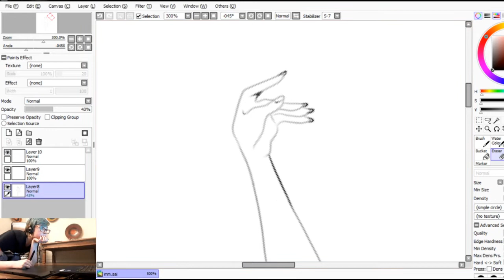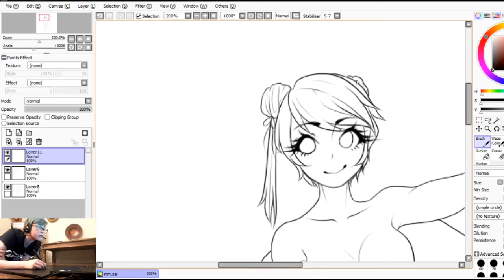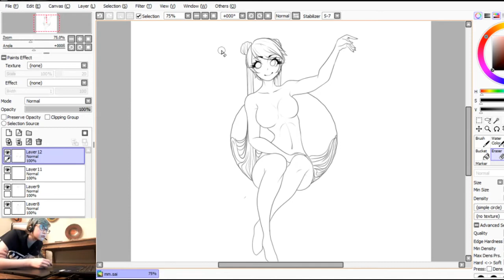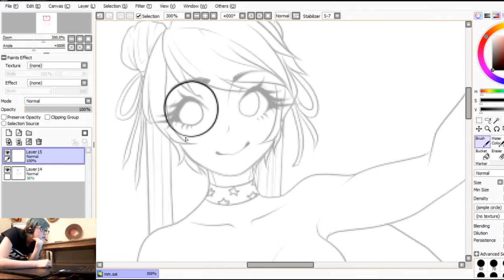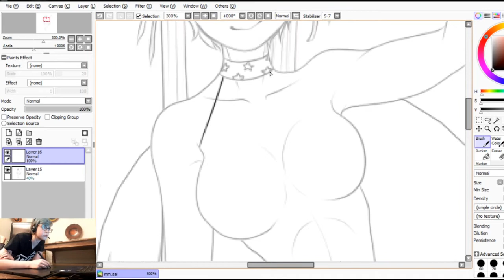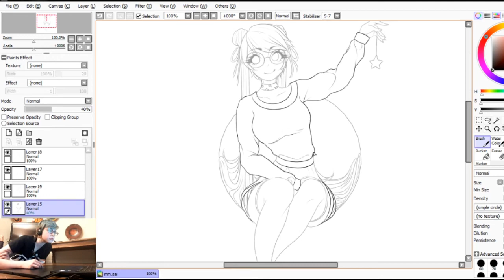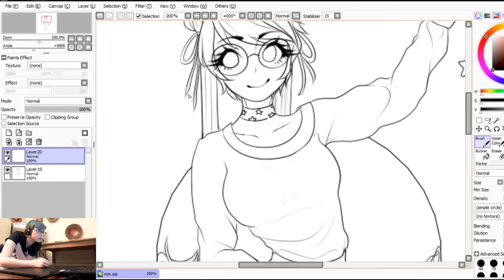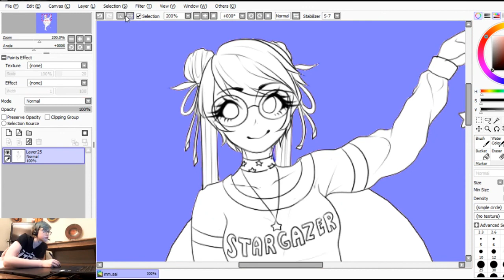〖 SPEEDPAINT / UMIIRU 〗stargazer - linework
Part two will be posted tomorrow - colouring!! I have to go to hospital tomorrow at 10AM so I gotta sleep now \;v;/